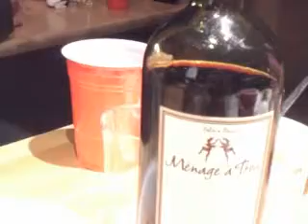Will Klemm 50th Birthday Party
Fab party in Austin